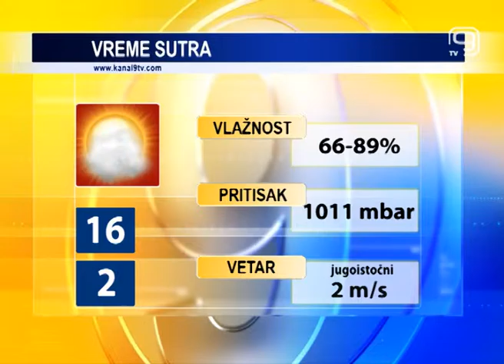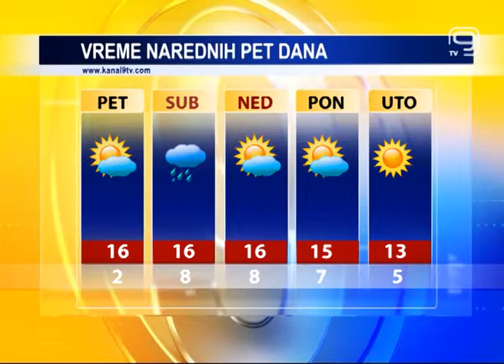TV KANAL 9, NOVI SAD: VREMENSKA, AGRO I BIOPROGNOZA, 17.11.2016.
Promenjivo oblačno, ali sa dosta sunčanih intervala danas je u našem gradu. U narednim danima očekuju nas slične vremenske prilike, sa blagim porastom temperature početkom vikenda.